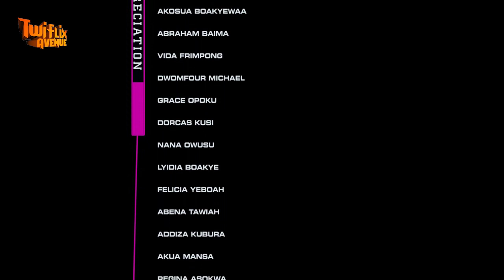ENE AYE DEN 2 ? - KUMAWOOD TWI MOVIE - GHANAIAN MOVIES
This is a latest Trending Asante Akan Ghanaian Twi movie.AFRICAN MOVIES.Featuring
KWADO NKANSAH,sylvester agyapong,honey frimpong - Otan Hunu.